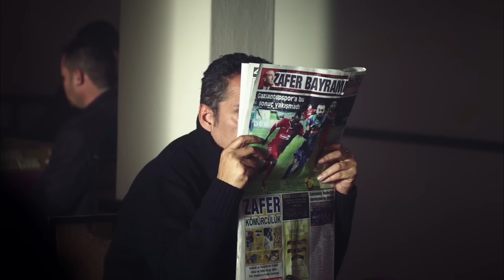Rosa Negra - Capítulo 84 (HD) En Español